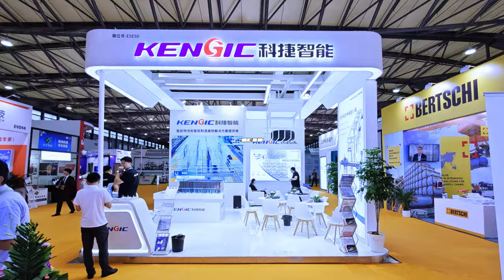KENGIC x ICIF2024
【KENGIC Intelligent Technology Co.,Ltd】
KENGIC is a professional integrator specilazing in providing intelligent logistics, intelligent manufacturing system solutions, and we have our own core technology and products.

Our Address:
No. 21, Jinye Rd, High-tech Zone, Qingdao, Shandong, China